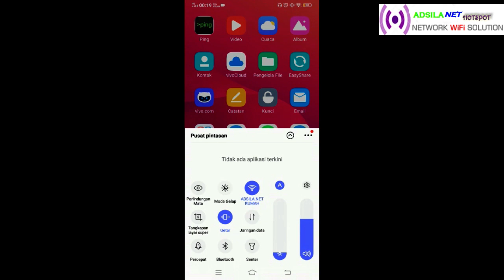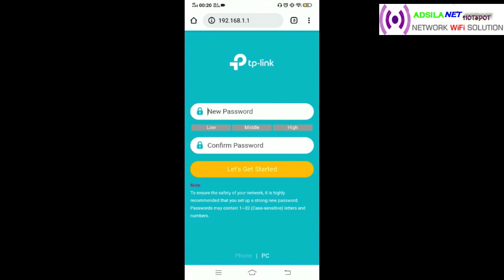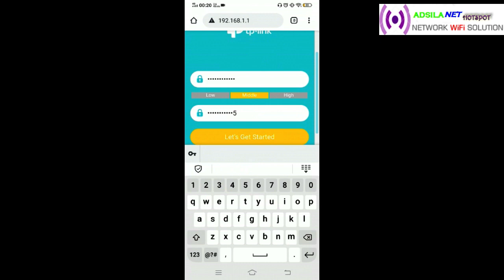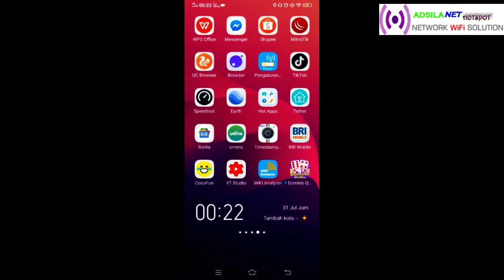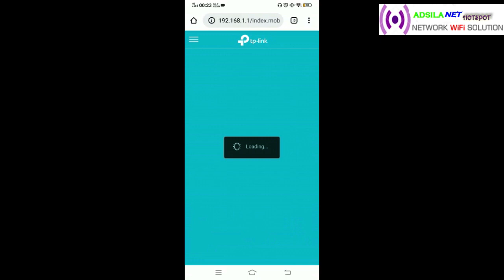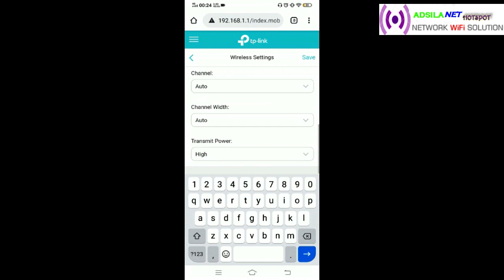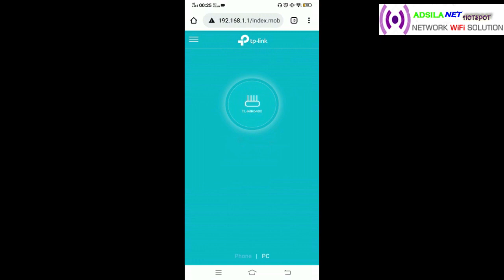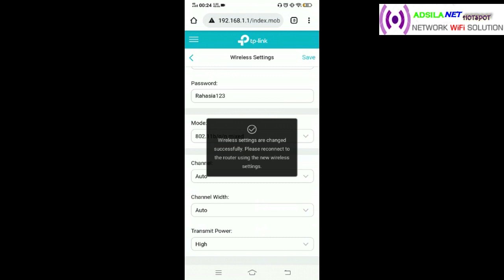CARA MUDAH SETING TP LINK MR6400 4G LTE MENGGUNAKAN HP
Di vidio kali ini saya menreview router mr6400 4g lte dengan mudah dan simpel ,fungsi ya untuk membuat wifi sendiri di rumah
bisa untuk belajar online,sosmed ,dll
Mikrotik Indonesia - Citraweb
EGA CHANEL,NanangMrk ,Ilfan Zulkarnain,Kholis X,
IT Newbie,pakde rekoyoso
BILHANET,Sobat Jarkom,Jagat Review,ADSILA HOTSPOT